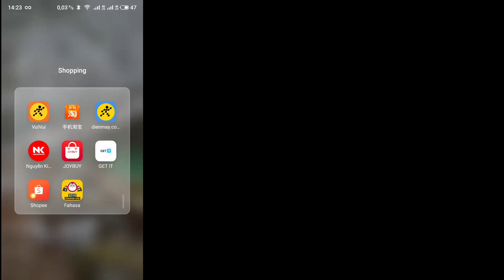Cách thay bạc đạn (yoyo bearing) size C cho yoyo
Các mẫu yoyo Blazing Teens có thể đặt mua online tại đây